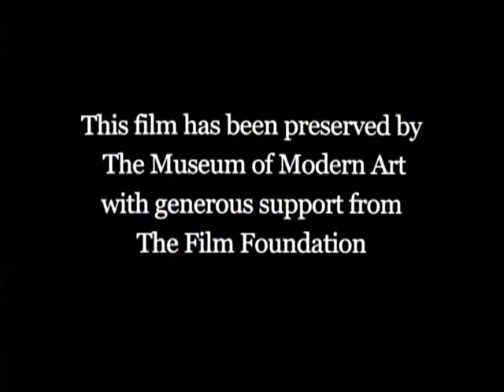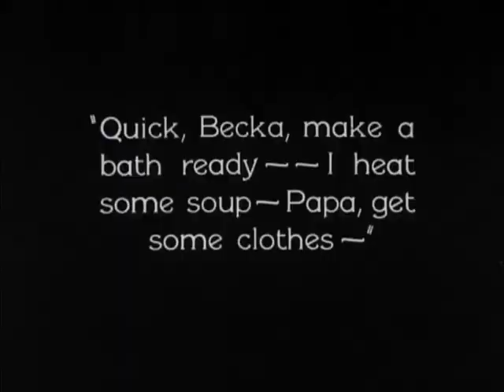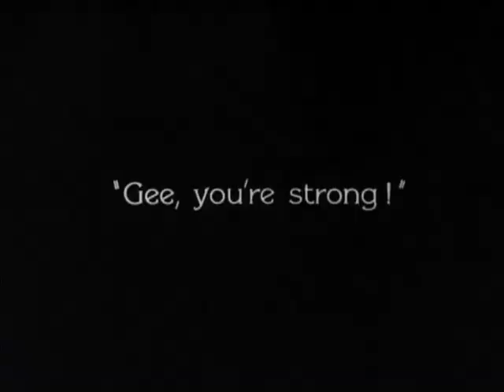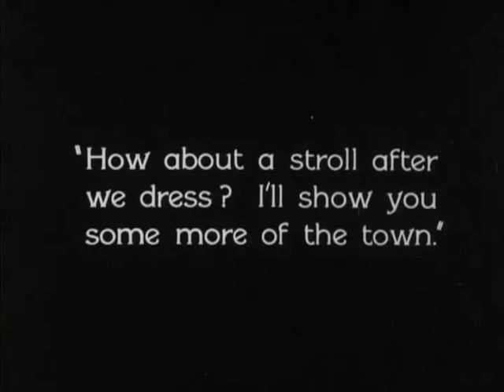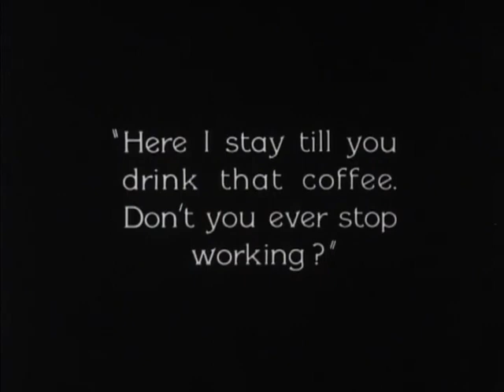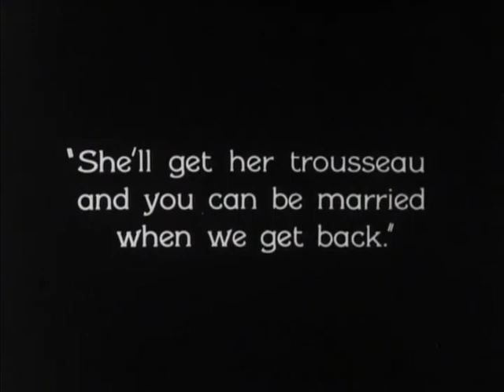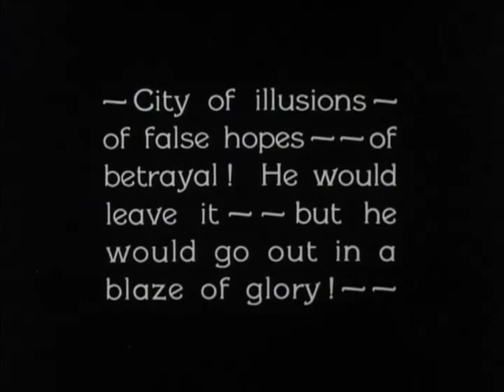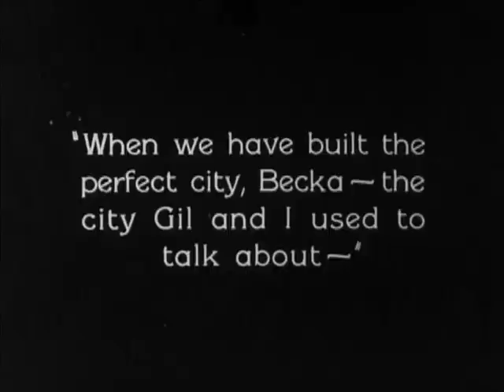EAST SIDE, WEST SIDE - 1927 Feature Film - filmed in NYC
East Side, West Side is a 1927 American drama film directed by Allan Dwan and starring George O'Brien (in the same year that he played the lead in F.W. Murnau's Sunrise: A Song of Two Humans), Virginia Valli, and June Collyer. The supporting cast includes J. Farrell MacDonald and Holmes Herbert.

The epic film was shot extensively on various locations in New York City and includes a sinking ship loosely based upon the RMS Titanic.

The film is preserved at the Museum of Modern Art, New York.

CAST:
George O'Brien as John Breen
Virginia Valli as Becka Lipvitch
J. Farrell MacDonald as Pug Malone
Dore Davidson as Channon Lipvitch
Sonia Nodell as Mrs. Lipvitch (credited as Sonia Nodalsky)
June Collyer as Josephine
John Miltern as Gerrit Rantoul
Holmes Herbert as Gilbert Van Horn
Frank Dodge as Judge Kelly
Dan Wolheim as Grogan
Johnny Dooley as Grogan gang member
John Kearney as Policeman
Edward Garvey as Second
Frank Allworth as Flash
William Frederic as Breen
Jack La Rue as dining extra (uncredited)